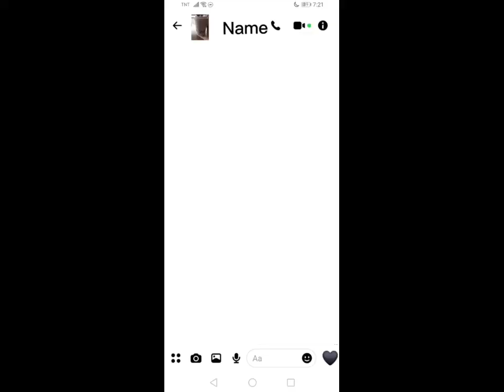KAPAG PANGIT, DI PINAPANSIN🥺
Realtalk! Kapag pangit tayo hindi pinapansin, para bang maysakit na ketong ayaw pansinin. Sad life. Bawi na kang next life🥺👀